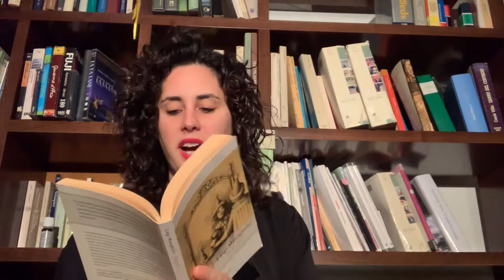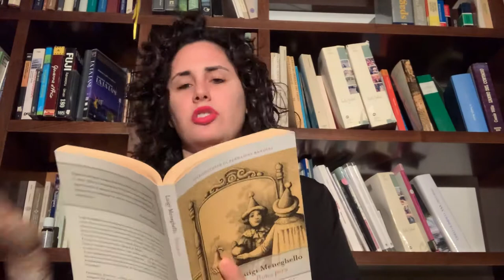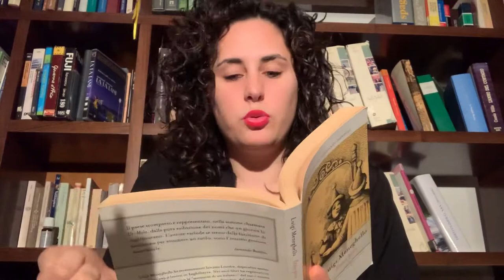Elogio alla fonetica - io leggo “Ur-Malo” (via Pomo Pèro)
E' USCITO IL MIO LIBRO! 📚 "Da una tra le voci più popolari nella generazione dei millennial sui temi del lavoro, un libro importante per imprenditori, manager, startupper e tutti coloro che vogliono dare una svolta culturale ed economica al nostro Paese."

LaDupliceAlleanza per la collaborazione startup-aziende e l'innovazione è qui 👇

Questo video non c’entra nulla coi video che faccio di solito ma fa parte della mia formazione personale e della cultura di ogni veneto (almeno dovrebbe). Peraltro è un ottimo esercizio per scaldare la voce.

Un omaggio ad una lingua veneta che così oramai non c’è più ma soprattutto a un vero maestro mai troppo ricordato.
Un video che forse invece c’entra più di tutto, perché mi andava di farlo.

Il libro da cui è tratto questo estratto squisitamente fonetico (o forse no)

Sul libro: Luigi Meneghello ha recentemente lasciato Londra, dopo oltre mezzo secolo di vita e lavoro in Inghilterra. Nei suoi libri ha registrato in chiave ironica e poetica le "memorie di un italiano" del suo e nostro tempo. Nell'ambito di questo progetto, "Pomo pero", del 1974, rivisita il mondo di "Libera nos a malo" con nuovo slancio emotivo e stilistico. 👉 For more StopWhining 🔥💪🏻👔

Lasciami un commento ⬇️